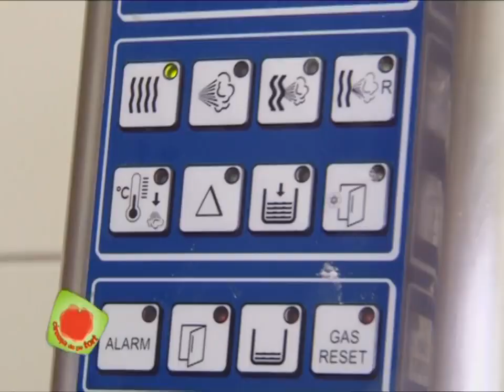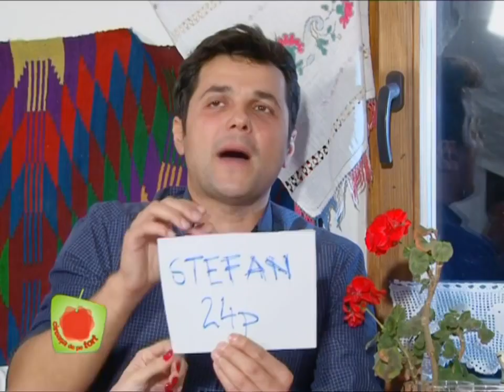CIREAȘA DE PE TORT SEZON 11 EPISOD 24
CIREAȘA DE PE TORT ANDREEA MANTEA, COSMINA PĂSĂRIN, ȘTEFAN STAN, COVE